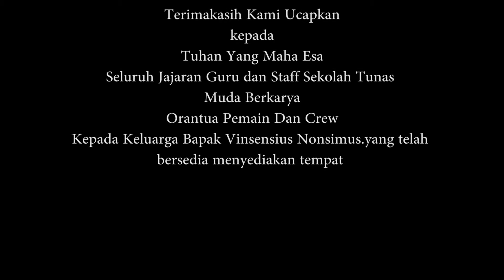Film Pendek karya SMK Tunas Muda Berkarya || YM Production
Film Pendek karya SMK Tunas Muda Berkarya